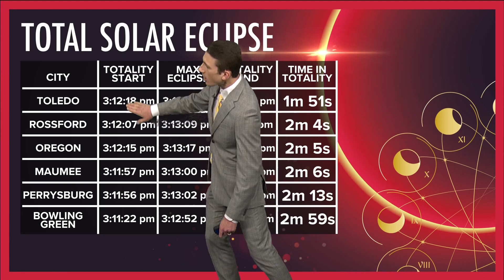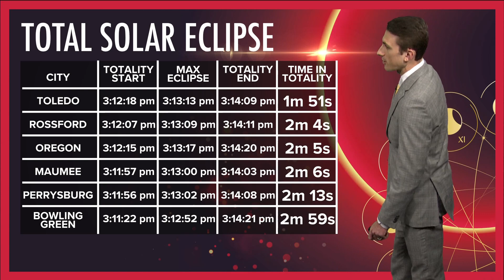What does it mean to be in the path of totality?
We are just 11 days away from the April 8 total solar eclipse. WTOL 11 meteorologist John Burchfield explains what a path of totality is and how long we'll be in it.